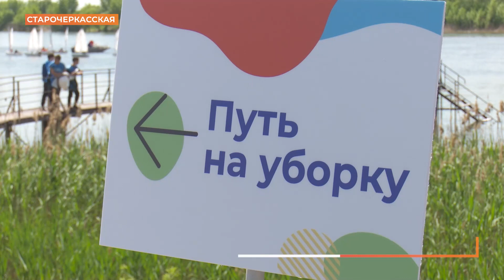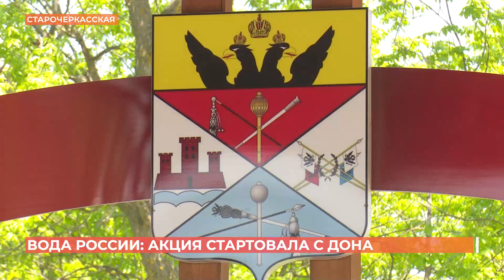Новый праздник зарождается в Ростовской области - День реки Дон